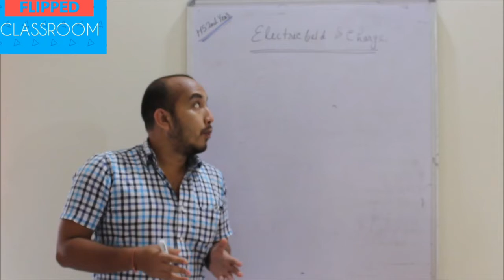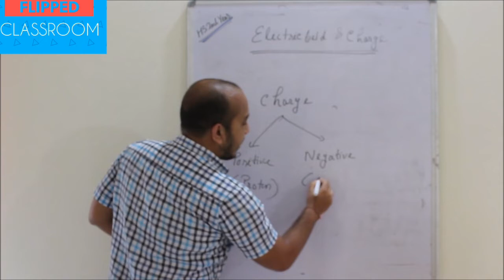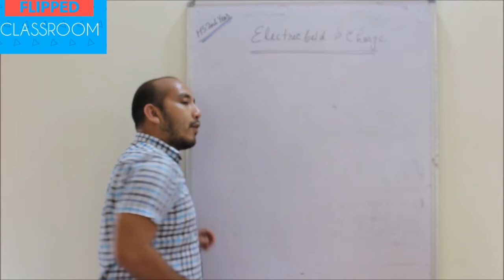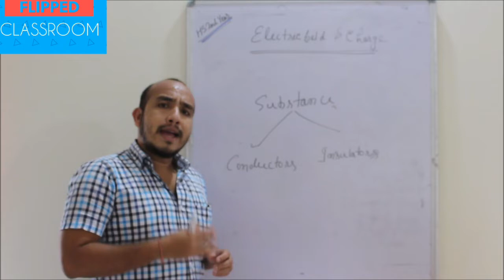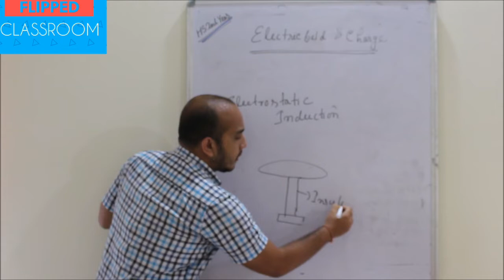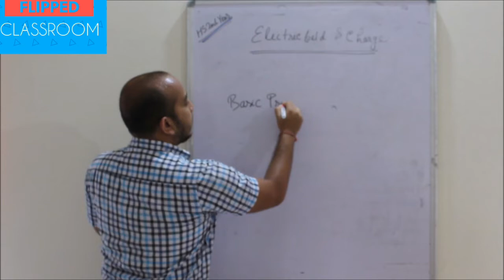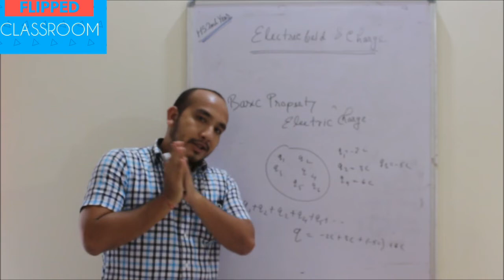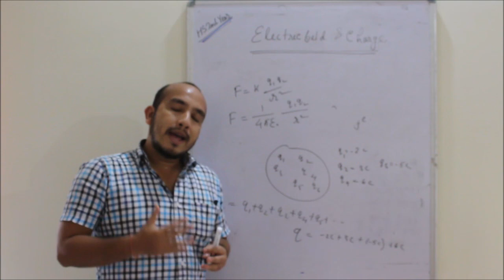Class12:: Electrical field @ Charge(বৈদ্যুতিক আধান আৰু ক্ষেত্ৰ) (1)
Here we discuss the basic concept of this CHAPTER of frist part